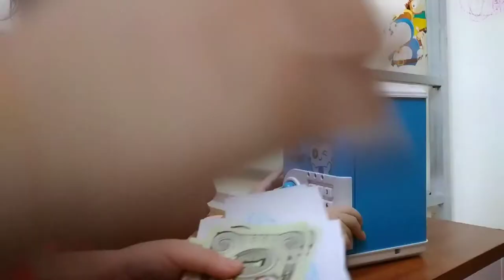Hướng dẫn dùng két sắt mini | review đồ chơi trẻ em | SumyKidsFamily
Suti, Myoc và Biu sẽ hướng dẫn các bạn cách sử dụng két sắt mini nhé, đây là đồ chơi cực kỳ ý nghĩa với các bạn nhỏ. Đồ chơi két sắt mini này sẽ giúp các bạn nhỏ tiết kiệm tiền để học cách chi tiêu nhé,
Ba mẹ có thể mua đồ chơi này cho các bạn ở đây nha:
Sumy Kids, Đồ chơi trẻ em, đồ chơi giáo dục, đồ chơi thông minh, sách sumy kids, Sumy Kids Books.